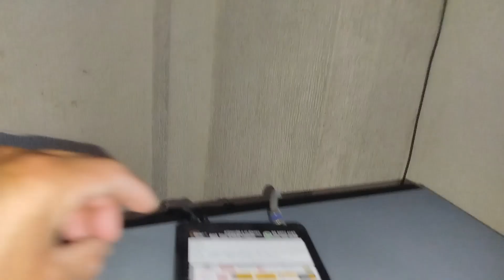ENTRAMOS A HOTEL EN TOLUCA